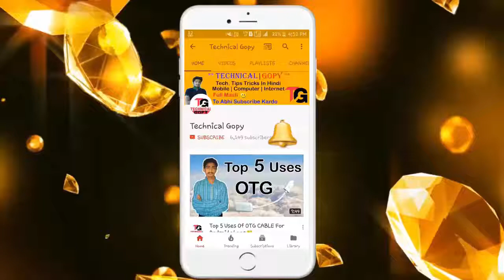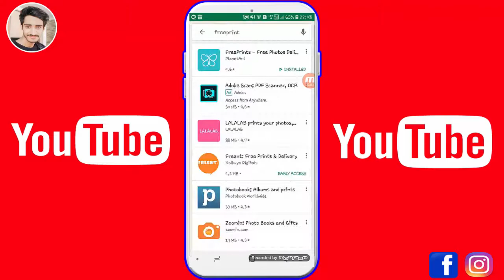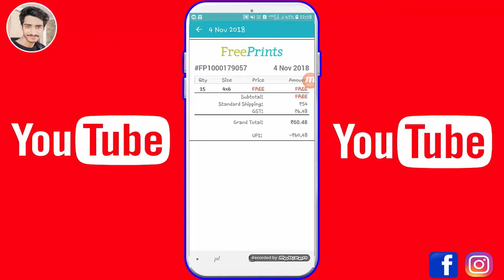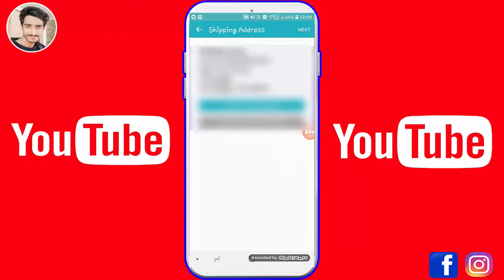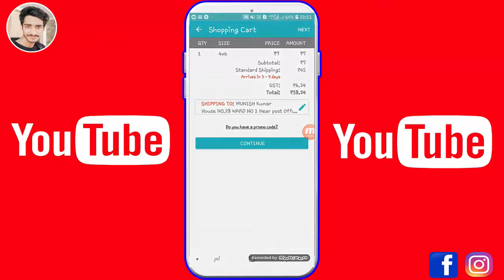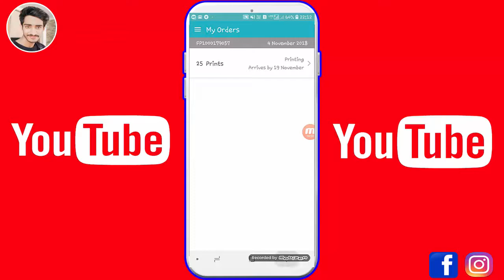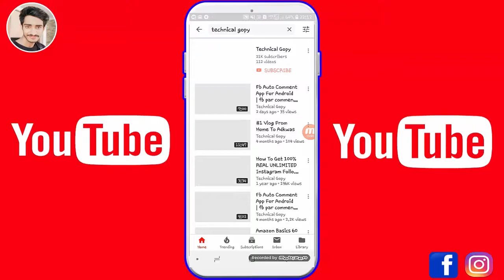25 Photo Har Month bilkul Free | Only delivery charges | Freeprint App